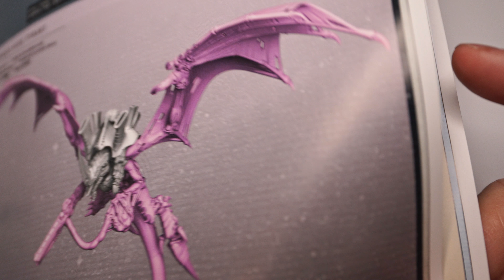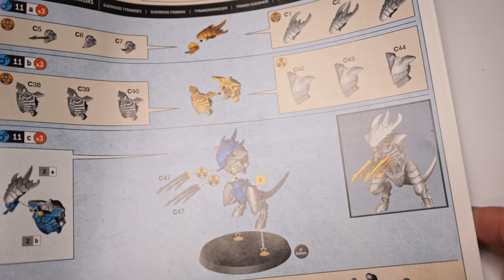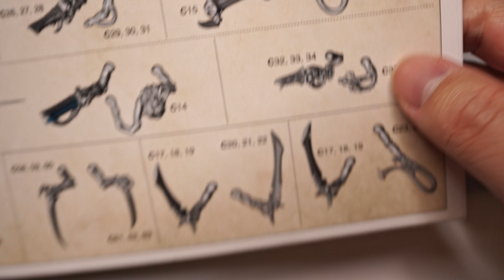Let's Build: Tyranid Warriors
Building 3 Tyranid Warriors.
These are the 3 options used
1x with Bone Swords and a Barbed Strangler (will ultimately swap that with a Venom Cannon)
2x with Bone Swords and Death Spitter
These come from the Combat Patrol: Tyranids box.